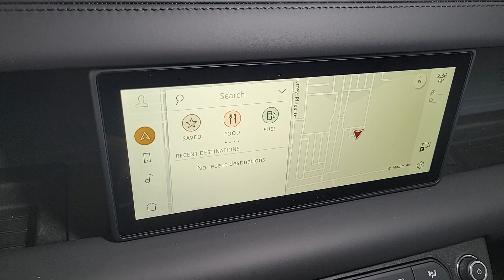2024 Land Rover Defender 110 Las Vegas, Henderson, North Las Vegas, Nevada, San Bernardino County L2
Eiger Gray Metallic New 2024 Land Rover Defender 110 X-Dynamic SE available in Las Vegas, Nevada. Servicing the Henderson, North Las Vegas, Nevada, San Bernardino County area.
2024 Land Rover Defender 110 X-Dynamic SE - Stock#: L24018

Eiger Gray Metallic 2024 Land Rover Defender 110 X-Dynamic SE 4WD 8-Speed Automatic 3.0L I6